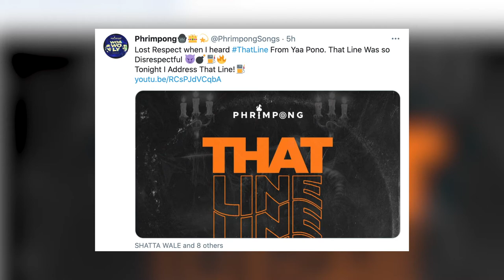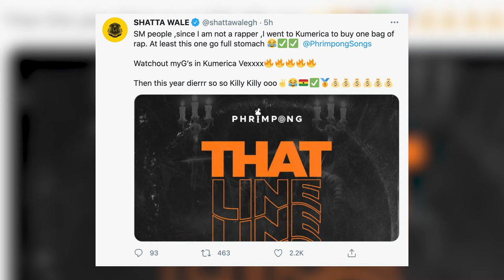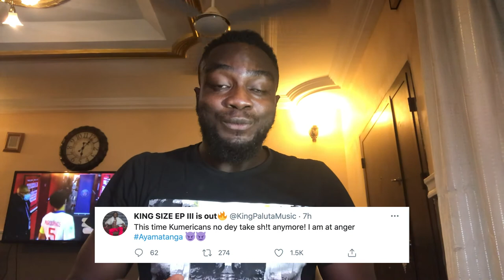Reason Why Kumerica Rappers Phrimpong And King Paluta Bore Yaa Pono | Biff Alert?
Kumerica Rappers Phrimpong And King Paluta Bore Yaa Pono | Biff Alert? Phrimpong and King Paluta send a message to yaa pono.